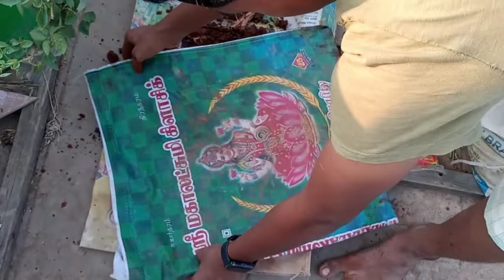வெந்திய௧் ௧ீரை வளர்ப்பு